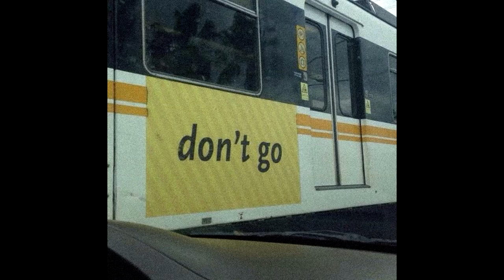[free] ppgcasper x lil peep type beat - jaded | sad guitar instrumental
PROD. LIL BISCUIT X YEEZO

[free] lil peep x lil tracy type beat - repent | sad guitar instrumental

(prod. lil biscuit x (collab if there is one))

Produced By Lil Biscuit x Yeezo

appreciate everyone who fw means more to me than ud think